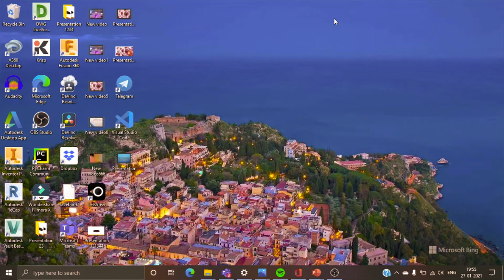how to hide subscribers on youtube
in this video I tell you how to hide subscribes on your Youtube channel if you don't want to show your subscribers to other people